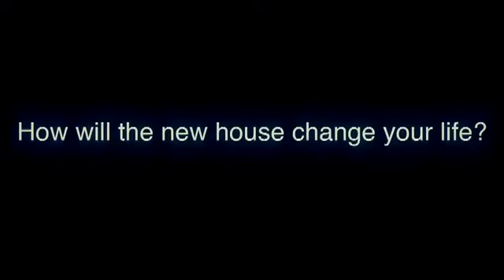Property24.com Clicks for Bricks - meet the beneficiary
Property24.com has teamed up with Habitat for Humanity South Africa for the Property24 Clicks for Bricks Challenge.

For every "like" that Property24.com receives on our Facebook we're donating R5 towards building a home for a family in need. We need 18 200 "Likes" to raise the R91 000 for a home.

We went to Mfuleni to meet the beneficiary of the 'Clicks for Bricks' home and we're thrilled to introduce all of our supporters to Zodwa!